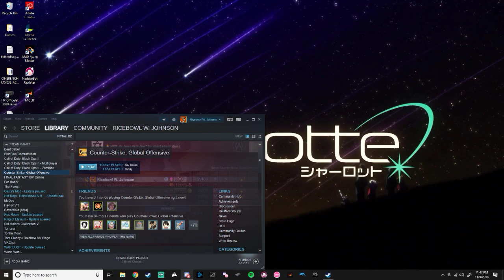Desktop 2018 11 09 23 47 17 02 DVR